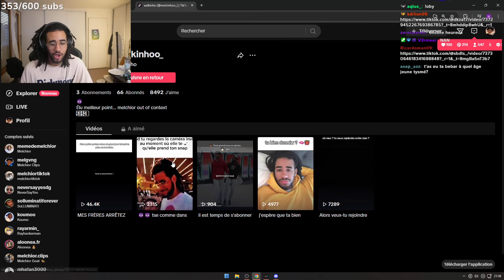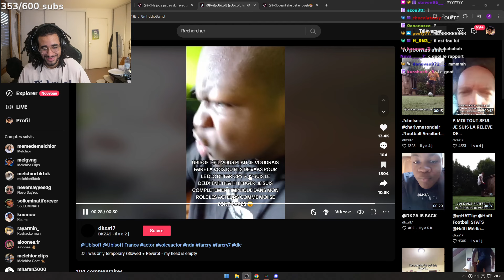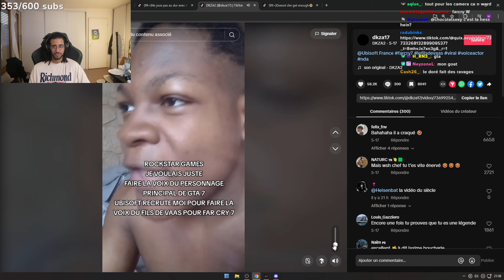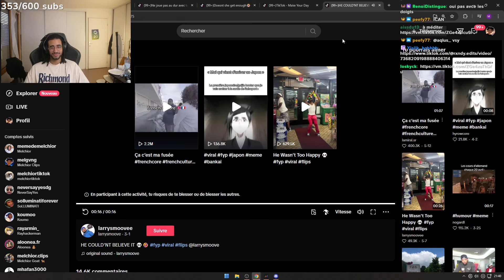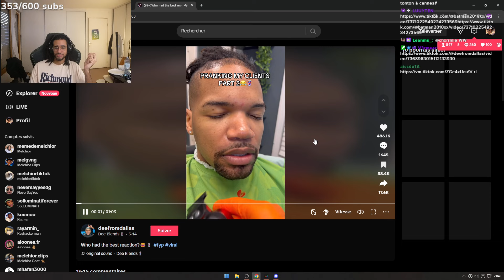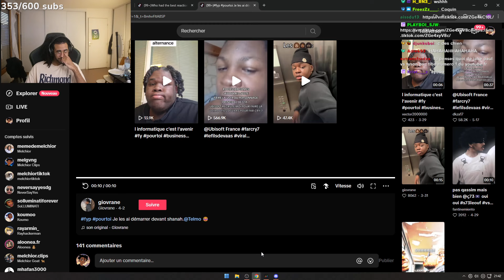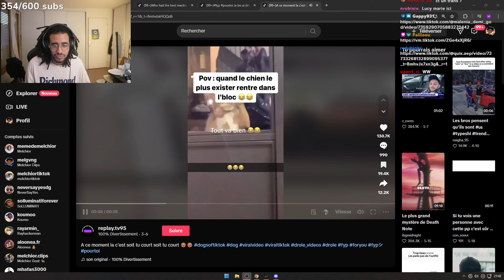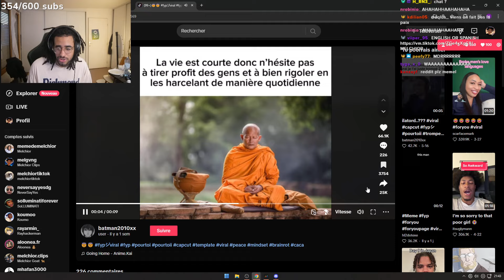Wejdene a fait un BBL ????